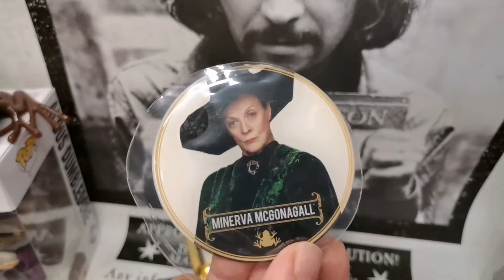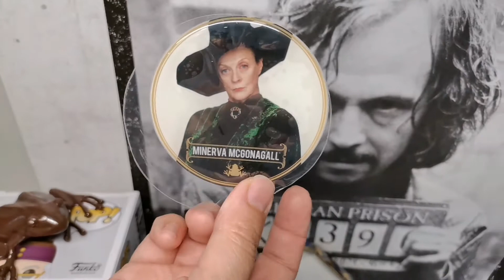Harry Potter - Sapo de chocolate